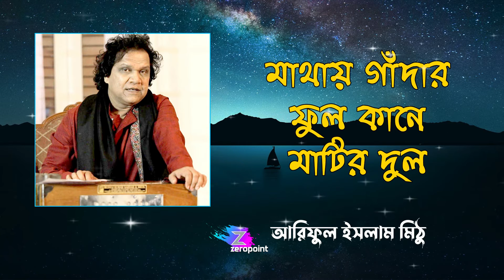Mathay Gadar Ful | Ariful Islam Mithu | মাথায় গাঁদার ফুল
Welcome to ZeroPoint Official YouTube Channel. Here You enjoy all kind of music whatever you want. ZeroPoint is your entertainment partner for Music & many more interesting contents creator.

Our channel is Non-Monetized. We don't earn any revenue from our channel. We have launched this channel out of our love and passion for music to make people entertained.
As per new YouTube policy YouTube is showing Ads on Non-Monetized Channels too. Non-monetized channels will not have the opportunity to earn any amount of money when YouTube begins displaying ads on their channel.